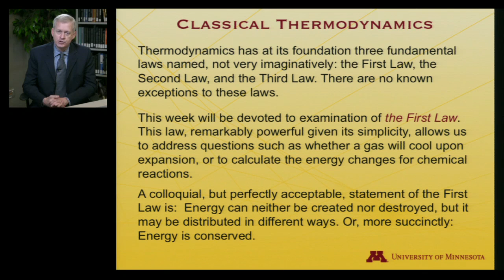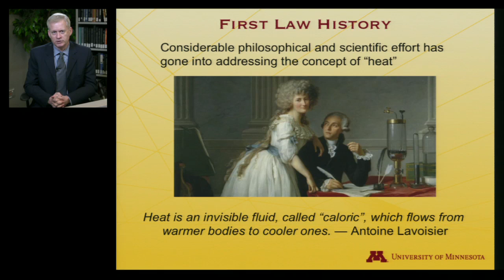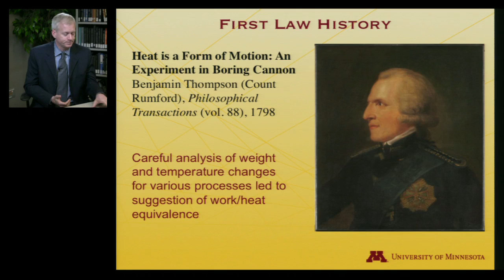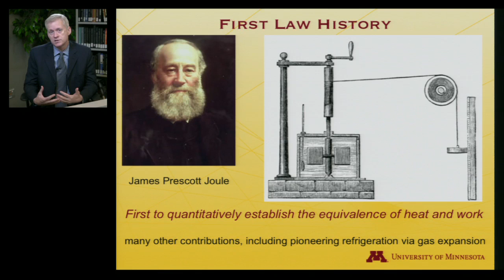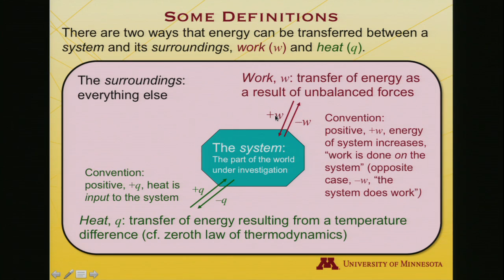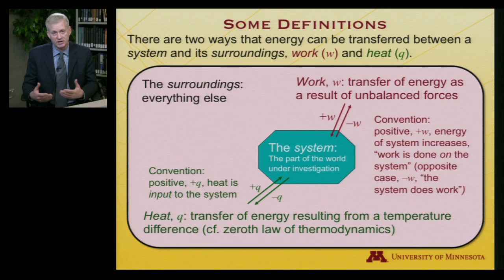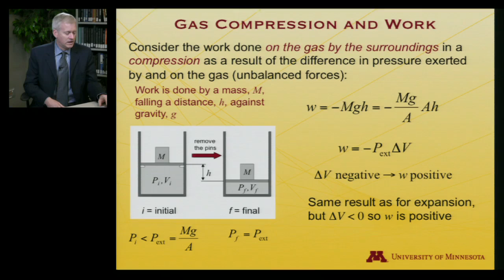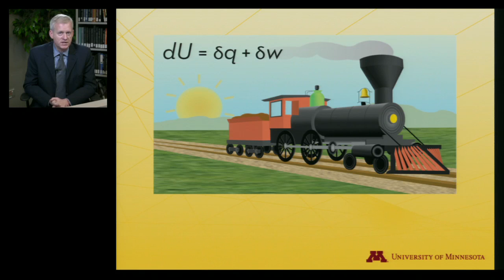StatMolThermo 05.01 First Law of Thermodynamics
First Law of Thermodynamics (Module 5 of University of Minnesota Chemistry 4501)